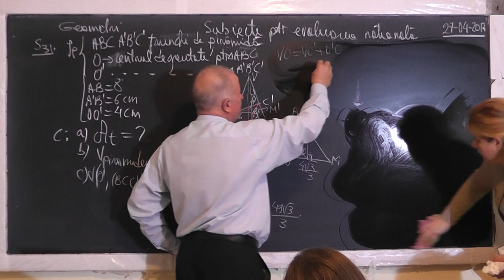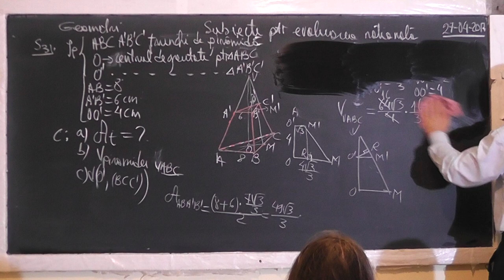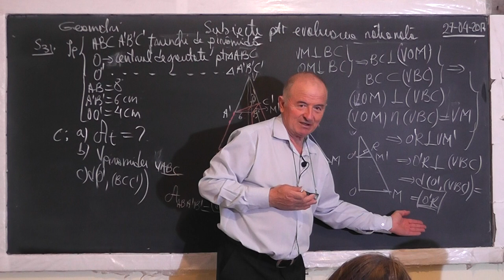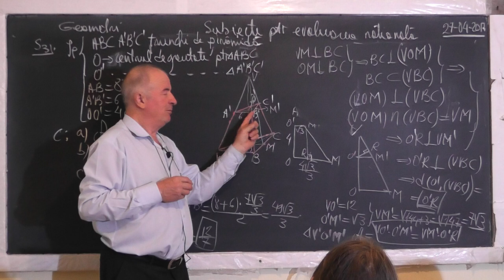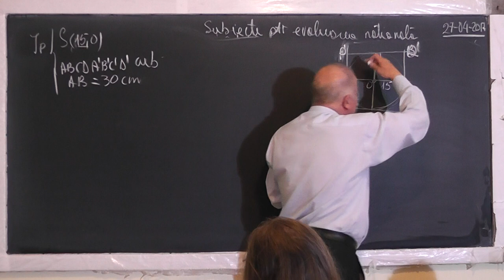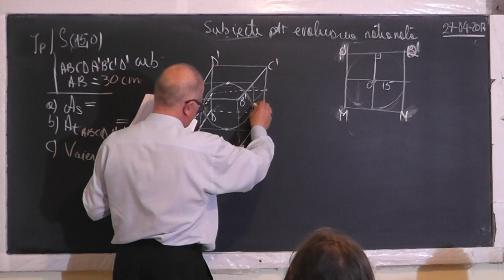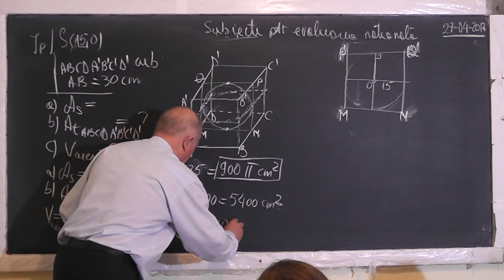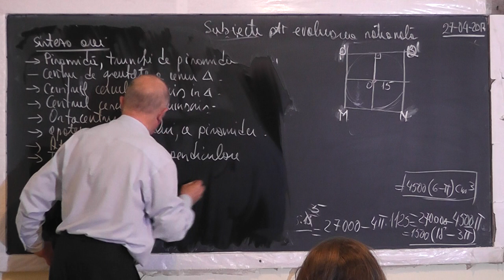2/2 Lectia 1477 - Pregatire examen capacitate: Trunchi de piramida Cub Sfera Apotema - Clasa 8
Aceste lectii sunt SUSTINUTE de VOI si daca va sunt utile, as aprecia un Like, Share, Comment - In aceasta lectie de matematica pe care o puteti vedea in direct si pe facem pregatire pentru examenul de evaluare nationala la clasa a VIII-a. Din cuprins: Priramida, Trunchi de piramida, Centrul de greutate al unui triunghi (intersectia medianelor), Centrul cercului inscris (intersectia bisectoarelor), Centrul cercului circumscris (intersectia mediatoarelor), Ortocentrul (intersectia inaltimilor), Apotema trunchiului si a piramidei, Aria totala, Aria laterala, Volumul, Teorema celor 3 perpendiculare cu reciprocele ei, Distanta de la un punct la un plan, Sfera, Cubul, Aria si volumul sferei, Aria totala a cubului.